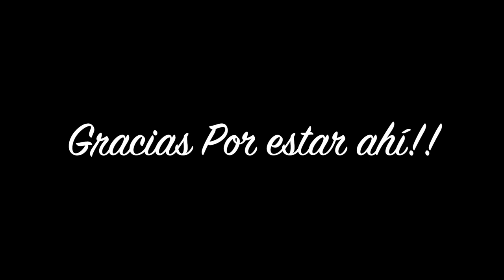NUEVA CAMARA PARA VLOGS SONY A5000 + REGALOS| Vlogs Diarios (15/02/16)